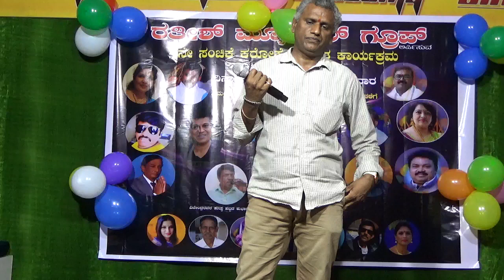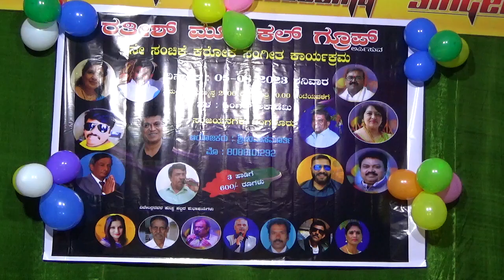(ನಲಿವಗುಲಾಬಿ)ರತೀಶ್ ಮ್ಯೂಸಿಕಲ್ ಗ್ರೂಪ್, ಶ್ರೀನಿವಾಸ್,4ನೇ ಸಂಚಿಕೆ ಕರೋಕೆ ಕಾರ್ಯಕ್ರಮ, ಸಿಂಗರ್ಸ್, ಸಂಜಯ್ನಗರ್5.8.23